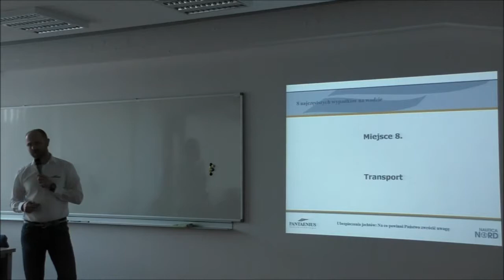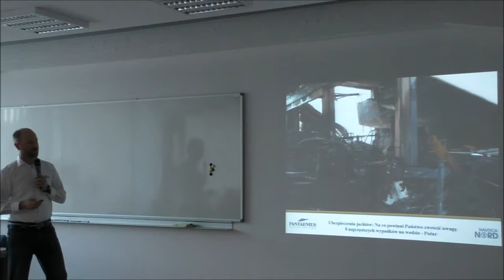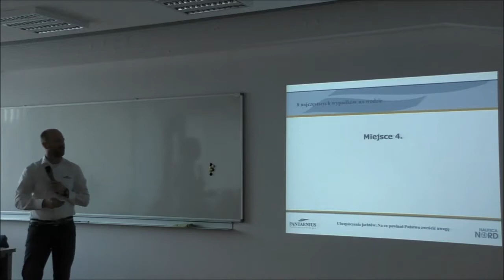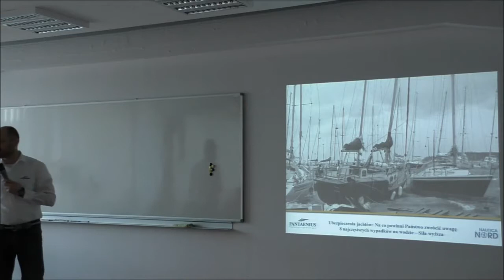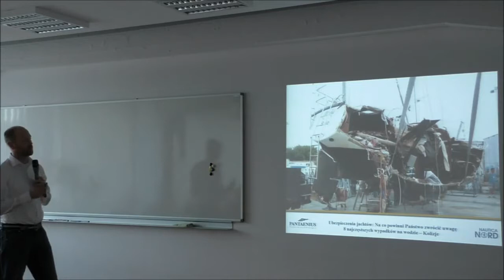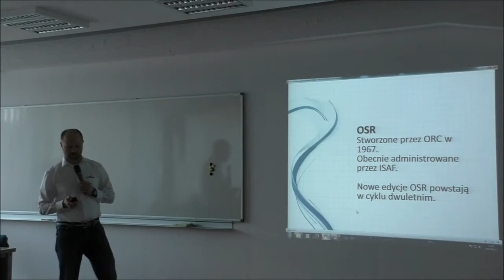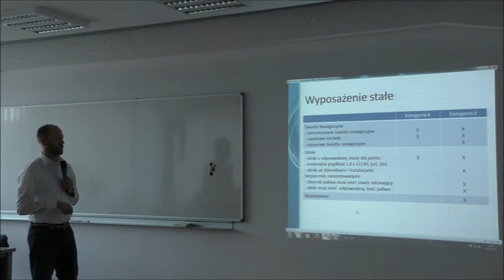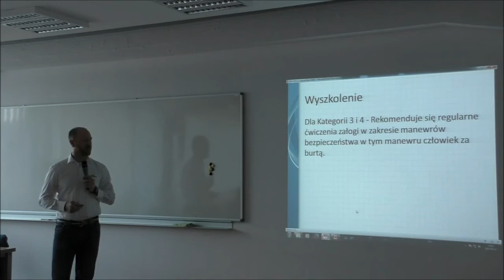Żeglarska konferencja bezpieczeństwa 2015 - Michał Korneszczuk